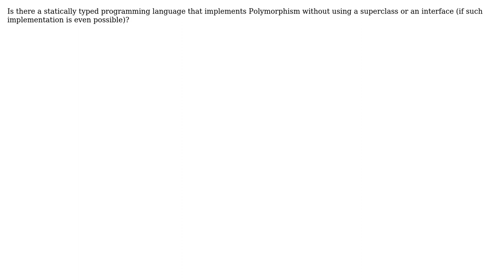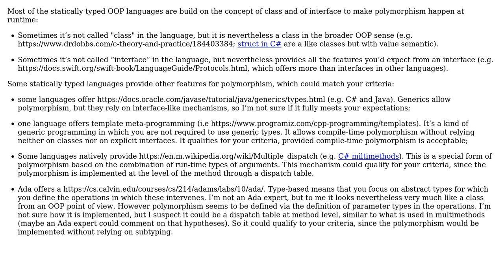Is there a statically typed programming language that implements Polymorphism without using a...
Software Engineering: Is there a statically typed programming language that implements Polymorphism without using a superclass or an interface?

With thanks & praise to God, and with thanks to the many people who have made this project possible! | Content (except music & images) licensed under CC BY-SA | Music | Images & others | With thanks to user Steve user Solomon Ucko user Christophe and the Stack Exchange Network Trademarks are property of their respective owners. You are responsible for your own actions.